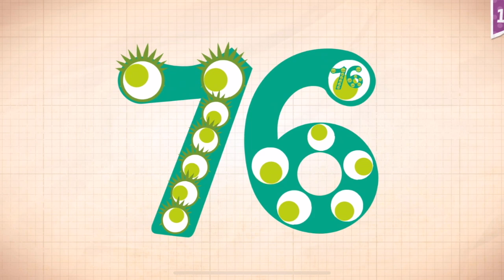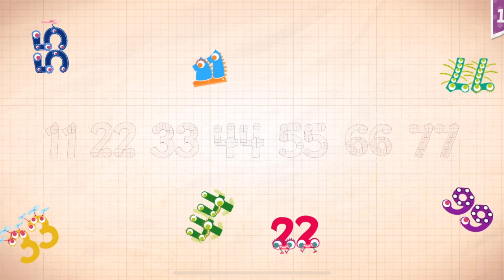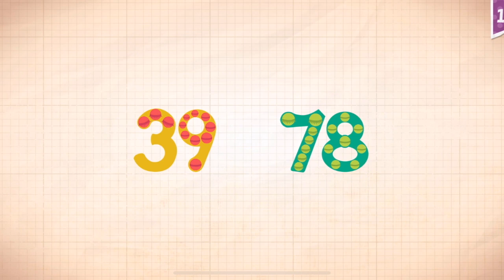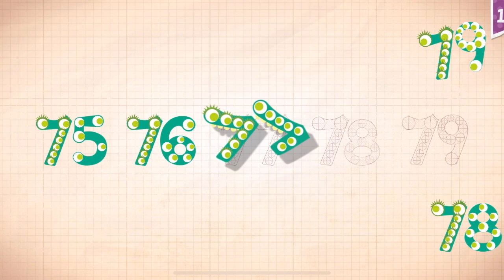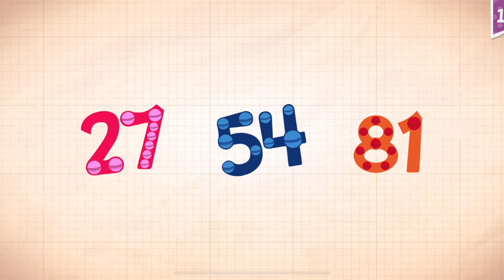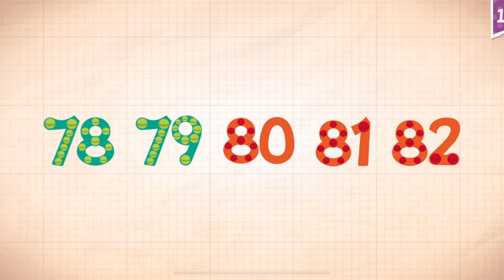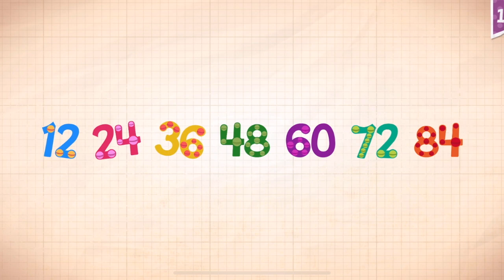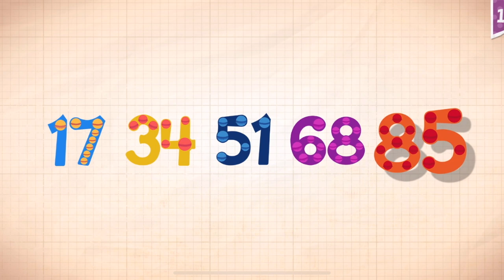Endless Numbers Learn To Count 1 to 10 Best App For Kids Count 1 to 50